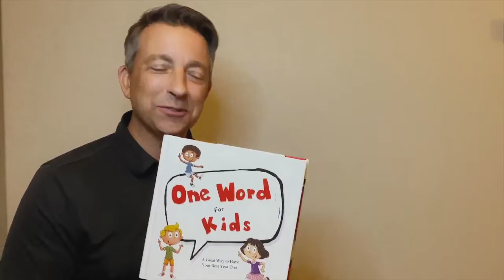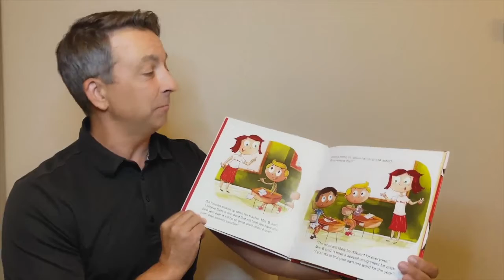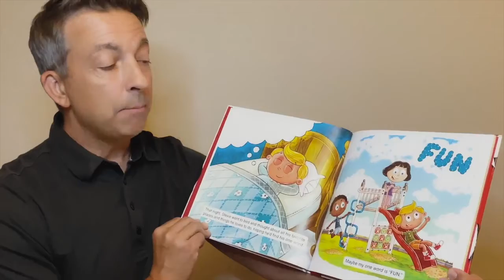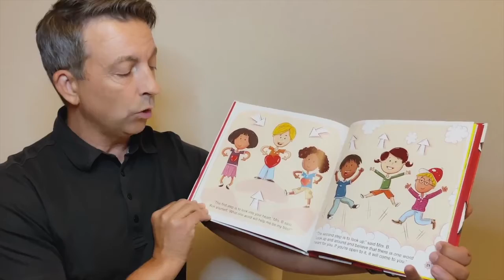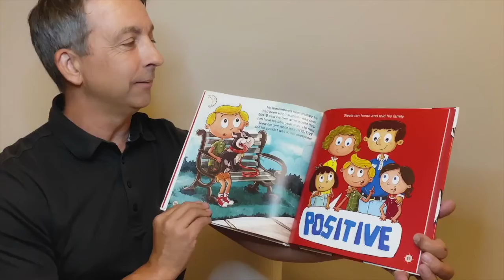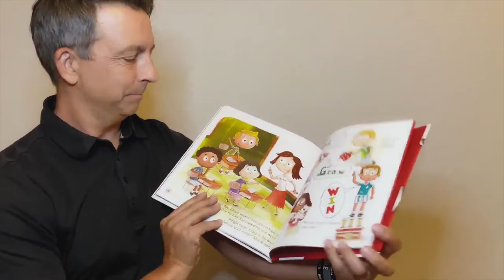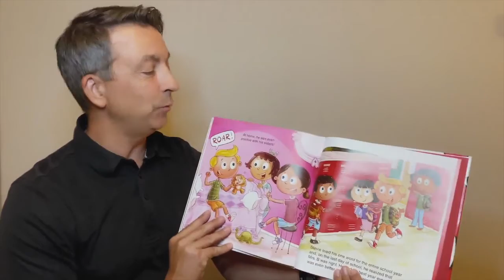Morning Message 1 5 21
Today's Morning Message starts with an extraordinary kindergartner and ends with some inspiration and a real-aloud to help our students (and maybe even you) find their OneWord!